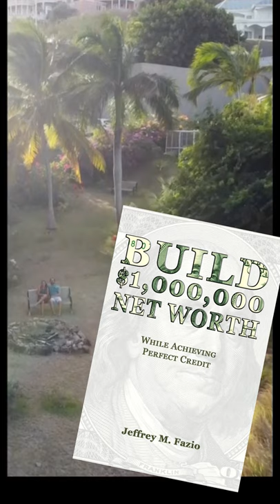2X Lepiota Test Drive — When you love a hero, max TWO!! — Empires and Puzzles Books